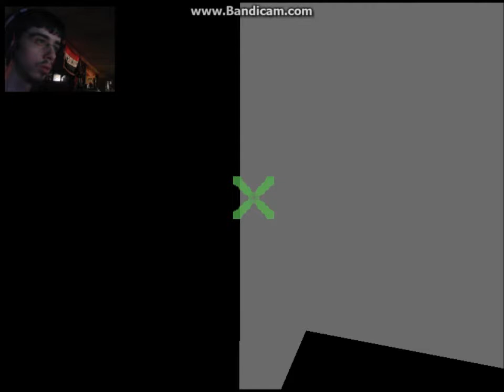Dreamy Rainbow 3D Episode 1 Part 2/2:hahaha pinkamina XD